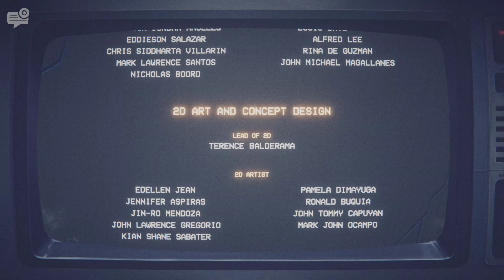C'est pas fini ? Five Nights At Freddy's Into the Pit Day and Night 5 Good end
0:00 Night 5
10:23 Credits
12:27 Post Credits